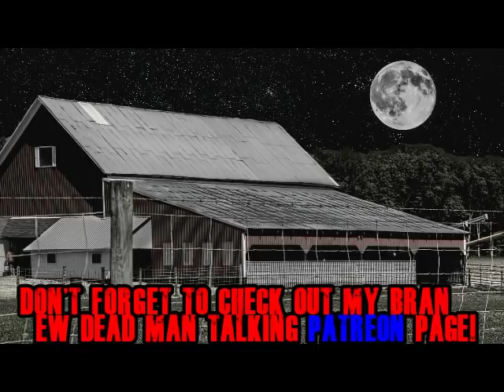The Return To Taylor Mississippi (Full Version) | By: DeadManTalkingForestOfFear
A Bounty Hunter travels across country tracking a dangerous Escaped convict, as bodies start to pile up in the morgues, it clear that his guy is heading somewhere in particular..Somewhere that holds it's own dark secrets and Dangerous Inhabitants!?..Where Creatures Walk Upright...like man himself!..To Taylor Mississippi!

Title: The Return Taylor Mississippi. (Full Version).

Intense & Magical Music With Permission of: Audionautix
Tile to track 1: Alien Sunset.